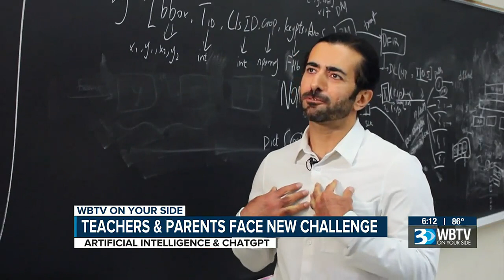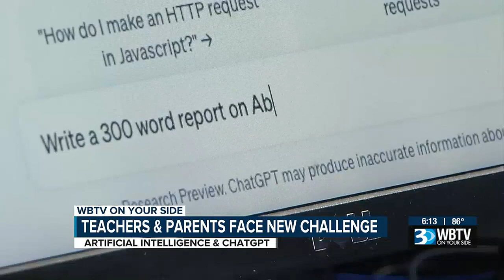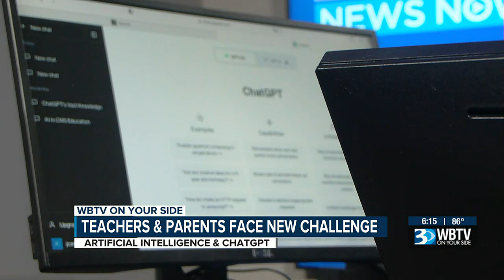Examining The Pros And Cons Of Using A.I. In The Classroom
The program can, among other things, do school assignments for students without them doing any of the work.